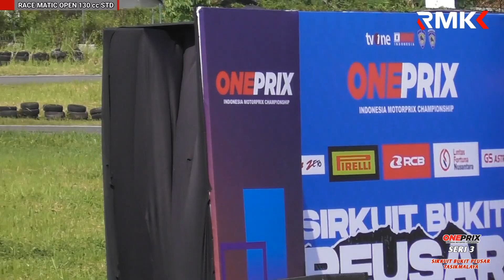PEMBALAP BERJATUHAN❗️RACE Matic 130 cc Std OPEN❗️ONEPRIX Seri 3 Tasikmalaya 2023